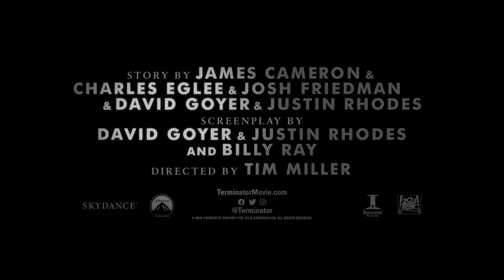Terminator: Dark Fate / Εξολοθρευτής: Σκοτεινό Πεπρωμένο - 2ο Επίσημο Τρέιλερ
Η Λίντα Χάμιλτον (Σάρα Κόνορ) και ο Άρνολντ Σβαρτσενέγκερ (T-800) επιστρέφουν στους εμβληματικούς τους ρόλους στην ταινία «Εξολοθρευτής: Σκοτεινό Πεπρωμένο» σε σκηνοθεσία Τιμ Μίλερ (Deadpool). Την επόμενη ημέρα μετά από το «Εξολοθρευτής 2: Μέρα Κρίσης», στο «Εξολοθρευτής: Σκοτεινό Πεπρωμένο» πρωταγωνιστούν επίσης οι Μακένζι Ντέιβις, Ναταλία Ρέγιες, Γκάμπριελ Λούνα και Ντιέγκο Μπονέτα.

Σύντομα στους κινηματογράφους.